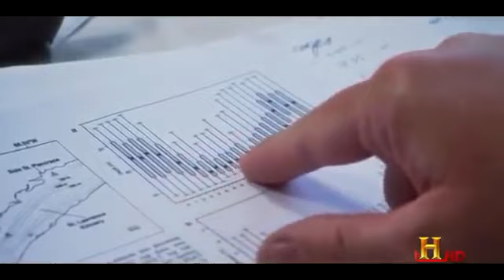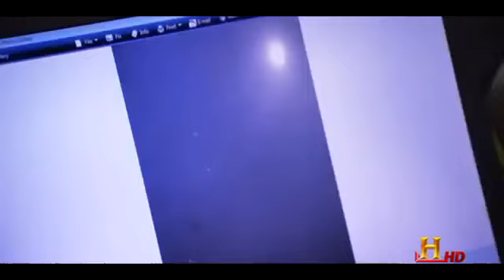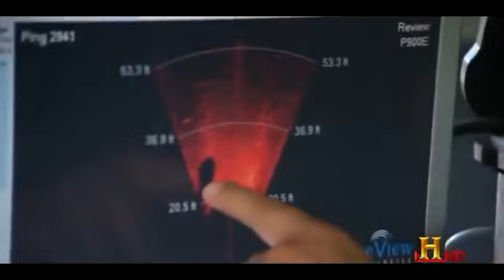Shark Attack ; Invasion USA british Documentary part 3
The bull shark can thrive in both saltwater and freshwater and can travel far up rivers. They have even been known to travel as far up as Kentucky in the Ohio River, although there have been few recorded freshwater attacks. They are probably responsible for the majority of near-shore shark attacks, including many attacks attributed to other species. Bull sharks are not actually true freshwater sharks, despite their ability to survive in freshwater habitats (unlike the river sharks of the genus Glyphis).